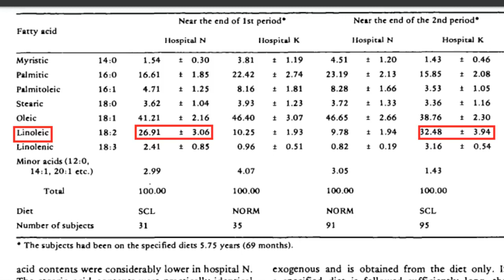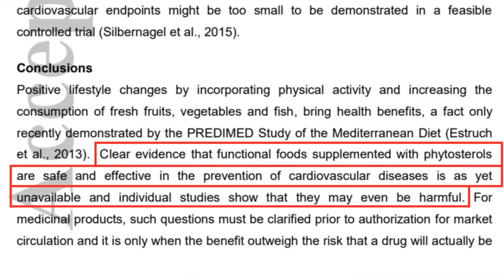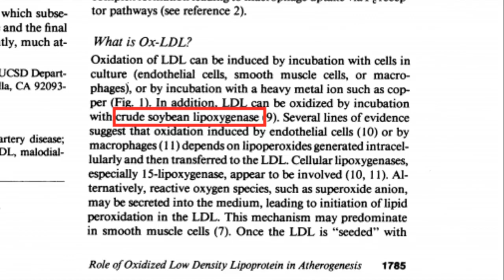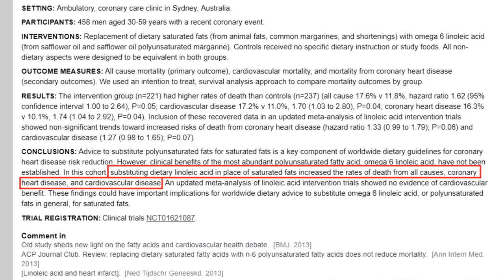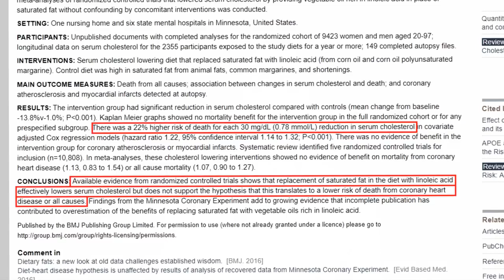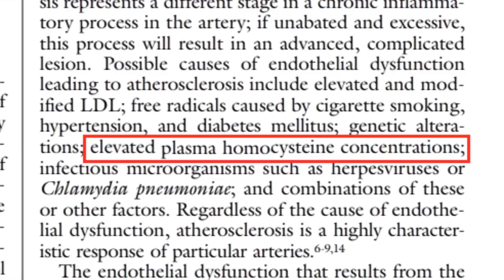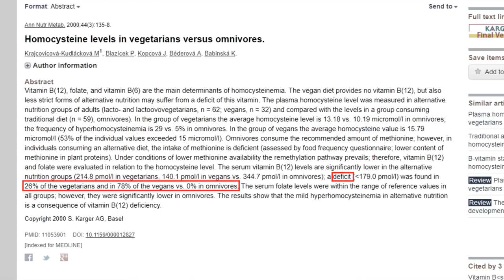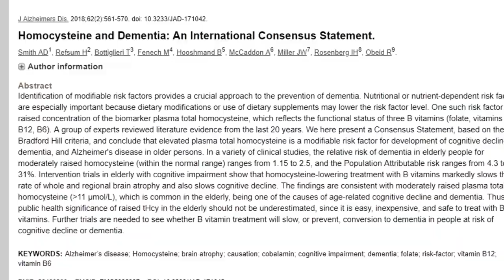A VEGAN Diet WILL give you a STROKE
The Vegan diet is obviously a man-made artificial diet. Plant foods and animal products are both healthy for the body. Can you live on either, yes you can but you won’t be healthy. Native tribes eat from both food groups plant and animal, this is because they know that both plants and animal products provide different micro and macro nutrients to the body. In the natural native world, young children, pregnant women and old people especially need meat, Without it, they get sick quickly. The point is to have a variety in the diet as much as possible. Grains are mostly useless to the body. Correctly chosen plant food offers a lot to the human body that meat doesn’t and vice versa. You just have to look up native people and see how they eat. They are our direct contact with our ancestors and have lived that way healthy for thousands of years.